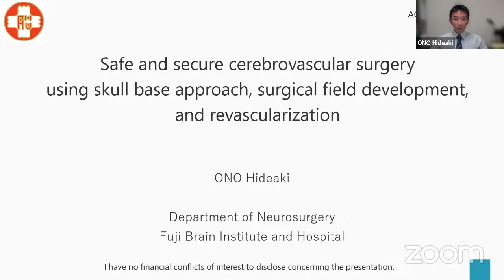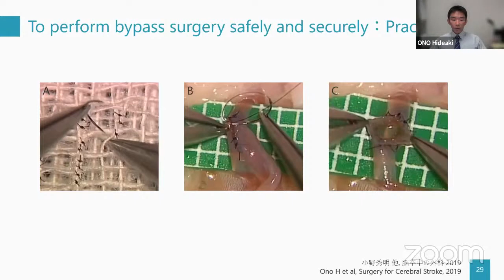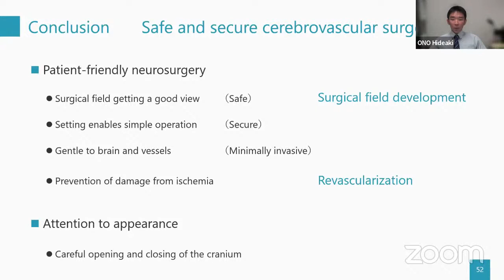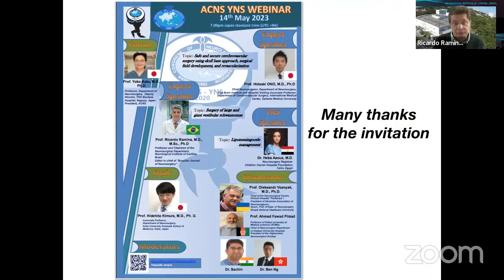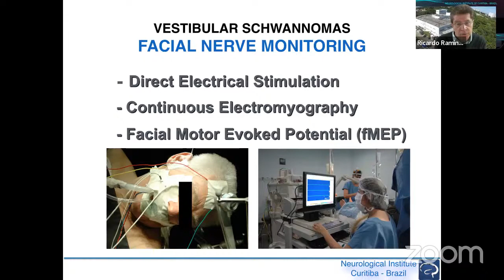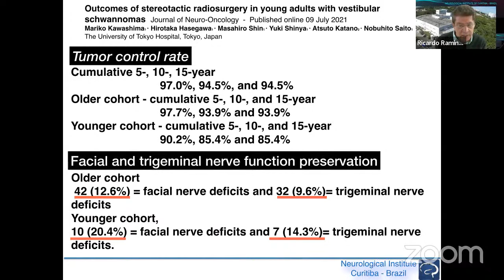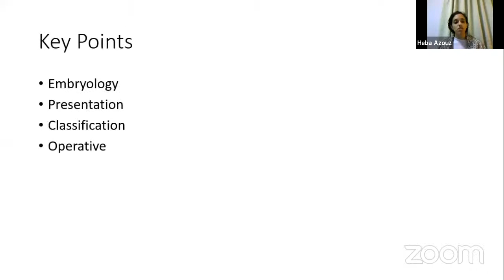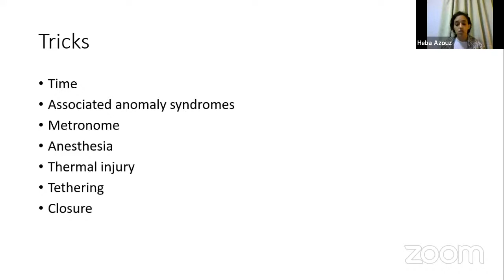ACNS YNS Webinar - May 14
𝑇ℎ𝑖𝑠 𝑣𝑖𝑑𝑒𝑜 𝑖𝑠 𝑎 𝑝𝑎𝑟𝑡 𝑜𝑓 𝑡ℎ𝑒 𝑒𝑑𝑢𝑐𝑎𝑡𝑖𝑜𝑛𝑎𝑙 𝑙𝑒𝑐𝑡𝑢𝑟𝑒𝑠 𝑜𝑟𝑔𝑎𝑛𝑖𝑧𝑒𝑑 𝑏𝑦 𝑡ℎ𝑒 𝑨𝑪𝑵𝑺 𝒀𝑵𝑺 𝑜𝑓 𝑡ℎ𝑒 𝐴𝐶𝑁𝑆. 𝑇ℎ𝑒𝑟𝑒 𝑎𝑟𝑒  𝑡𝑤𝑜 𝑙𝑒𝑐𝑡𝑢𝑟𝑒𝑠 𝑖𝑛 𝑡ℎ𝑖𝑠 𝑣𝑖𝑑𝑒𝑜.  𝑷𝒓𝒐𝒇.𝑹𝒊𝒄𝒂𝒓𝒅𝒐 𝑹𝒂𝒎𝒊𝒏𝒂 𝒇𝒓𝒐𝒎 𝑩𝒓𝒂𝒛𝒊𝒍 𝑤ℎ𝑜 𝑤𝑖𝑙𝑙 𝑏𝑒 𝑡𝑎𝑙𝑘𝑖𝑛𝑔 𝑎𝑏𝑜𝑢𝑡 𝑺𝒖𝒓𝒈𝒆𝒓𝒚 𝒐𝒇 𝑳𝒂𝒓𝒈𝒆 𝒂𝒏𝒅 𝑮𝒊𝒂𝒏𝒕 𝑽𝒆𝒔𝒕𝒊𝒃𝒖𝒍𝒂𝒓 𝑺𝒄𝒉𝒘𝒂𝒏𝒏𝒐𝒎𝒂. 𝑇ℎ𝑒 𝑠𝑒𝑐𝑜𝑛𝑑 𝑠𝑝𝑒𝑎𝑘𝑒𝑟 𝑓𝑜𝑟 𝑡ℎ𝑒 𝑑𝑎𝑦 𝑤𝑖𝑙𝑙 𝑏𝑒 𝑷𝒓𝒐𝒇.𝑯𝒊𝒅𝒆𝒂𝒌𝒊 𝑶𝒏𝒐 𝒇𝒓𝒐𝒎 𝑱𝒂𝒑𝒂𝒏 𝑤ℎ𝑜 𝑤𝑖𝑙𝑙 𝑏𝑒 𝑡𝑎𝑙𝑘𝑖𝑛𝑔 𝑎𝑏𝑜𝑢𝑡 𝑺𝒂𝒇𝒆 𝒂𝒏𝒅 𝑺𝒆𝒄𝒖𝒓𝒆 𝑪𝒆𝒓𝒆𝒃𝒓𝒐𝒗𝒂𝒔𝒄𝒖𝒍𝒂𝒓 𝑺𝒖𝒓𝒈𝒆𝒓𝒚 𝒖𝒔𝒊𝒏𝒈 𝒔𝒌𝒖𝒍𝒍 𝒃𝒂𝒔𝒆 𝒂𝒑𝒑𝒓𝒐𝒂𝒄𝒉 ,𝒔𝒖𝒓𝒈𝒊𝒄𝒂𝒍 𝒇𝒊𝒆𝒍𝒅 𝒅𝒆𝒗𝒆𝒍𝒐𝒑𝒎𝒆𝒏𝒕 𝒂𝒏𝒅 𝒓𝒆𝒗𝒂𝒔𝒄𝒖𝒍𝒂𝒓𝒊𝒛𝒂𝒕𝒊𝒐𝒏. 𝑇ℎ𝑒 𝑌𝑁𝑆 𝑠𝑝𝑒𝑎𝑘𝑒𝑟 𝑜𝑓 𝑡ℎ𝑒 𝑑𝑎𝑦 𝑤𝑖𝑙𝑙 𝑏𝑒 𝑫𝒓.𝑫𝒓.𝑯𝒆𝒃𝒂 𝑨𝒛𝒐𝒖𝒛 𝒇𝒓𝒐𝒎 𝑬𝒚𝒈𝒑𝒕 𝑤ℎ𝑜 𝑤𝑖𝑙𝑙 𝑏𝑒 𝑡𝑎𝑙𝑘𝑖𝑛𝑔 𝑎𝑏𝑜𝑢𝑡 𝑴𝒂𝒏𝒂𝒈𝒆𝒎𝒆𝒏𝒕 𝒐𝒇 𝑳𝒊𝒑𝒐𝒎𝒆𝒏𝒊𝒏𝒈𝒐𝒄𝒆𝒍𝒆.